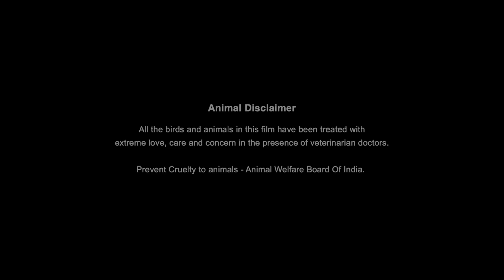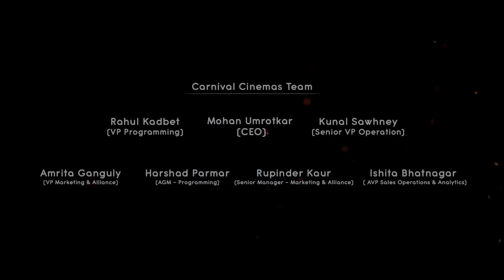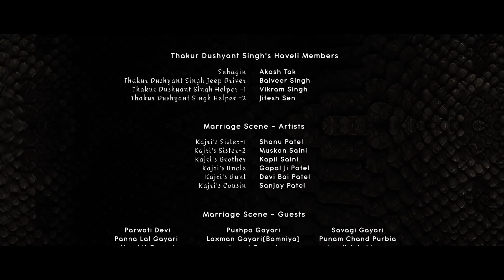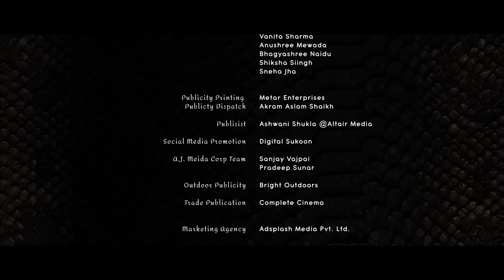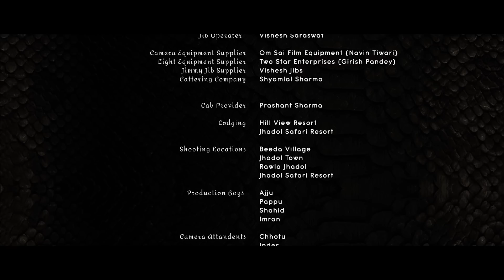Kaanchli Full (HD) Movie | Sanjay Mishra New Released Hindi Full Movie (2020) New Hindi Movie 2020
Watch Superhit Hindi New Released Hindi Movie : Kaanchli Life in a Slough.

🎥 Movie  Credits :
Starring : Sanjay Mishra, Shikha Malhotra, Nareshpal Singh Chouhan & Lalit Parimoo, Shobha Chanadra Pareekh, Shobha Devi, Vidya Prakash.
Producer & Director : Dedipya Joshii

✔️Synopsis :
The film is based on a story of folklorist Vijadan Detha.[8] Kishnu is married to a beautiful woman named Kajri, towards whom Thakur, a resident of the village, has bad intentions. Thakur asks his right-hand man Bhoja to get Kajri for him. Kajri, however, is loyal to her husband and one day attacks Thakur in self-defence. Rather than praising her, Kishnu warns Kajri to not behave in this manner with Thakur again. Heartbroken and stubborn, Kajri tries to get a reaction from her husband by entering into an extramarital affair with another man, Bhoja. Bhoja falls in love with Kajri, which gives her the idea to test Kishnu using Bhoja just to see her husband's reaction.

✔️Timecodes :
00:00  Opening Credits
16:21  Lalit Parimoo meets Shikha Malhotra
25:00  Lalit Parimoo misbehaves with Shikha Malhotra
27:36  Udna Chahe Man Titli Ki Tarah Song
33:20  Janam Ke Naate Chhod Chali Song
1:04:55  Nareshpal Singh catches Sajay Mishra
1:17:18  Shikha Malhotra Romantic Scene
1:26:46  Jiya Behrupiya Mera Song
1:33:54  Kaanchli Title Track
1:37:08  End Credits

Filmy Deewane is a Complete Hub of Entertainment. We brings you Superhit Full Bollywood Movies Every Week.